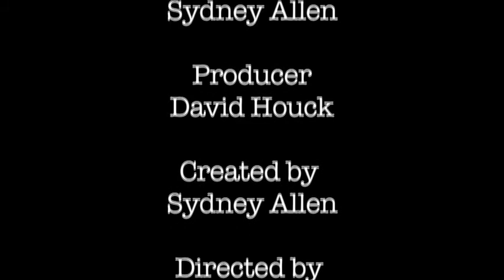Actor's Nightmare Episode 17: "Pretentious A-Holes"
Amy Meyers, Aaron Rathbun, Aaron McDavis and Colin Masters tell us about people that annoy them and crazy cast parties.